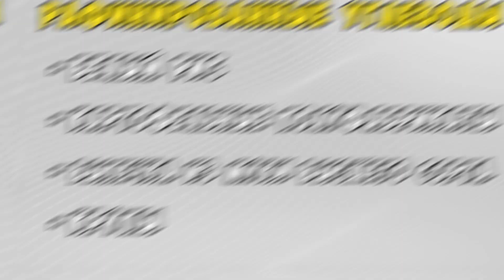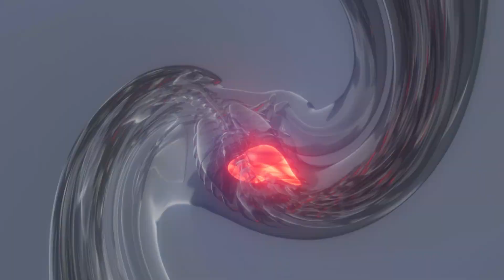9 опасных ингредиентов, которые вызывают Воспаления